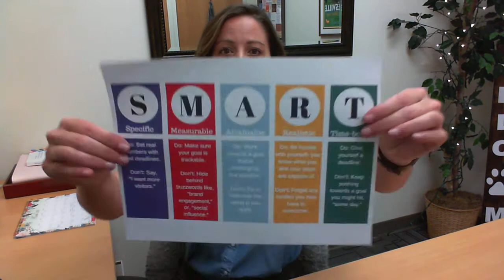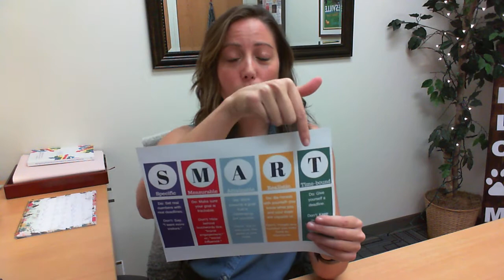Tuesday Tip of the Week, March 3rd: Set Smart Goals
Going to vet school is a HUGE goal. Feel more in control by making smaller SMART goals. SMART goals are: strategic, measurable, achievable, realistic and timely!
Every week we'll bring you another tip to prepare for vet school, grow professionally and make your week a little better!